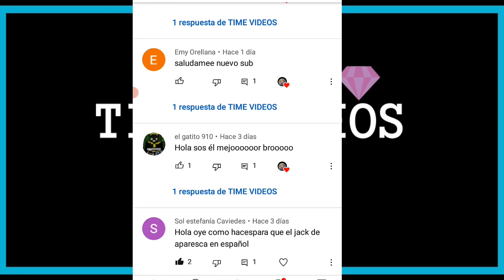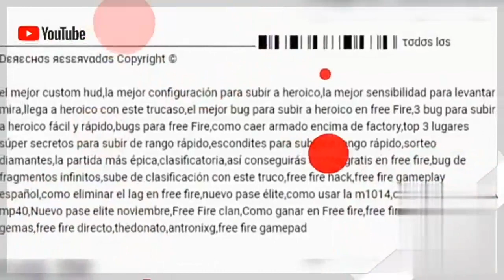😱EL MEJOR MOD MENU EN ESPAÑOL 2021 / AMONG US MOD MENU ULTIMA VERCION / AMONG US MOD MENU ANTI BAN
HOLA GENTE DE YOUTUBE HOY LES TRAIGO EL MEJOR MOD MENU PARA AMONG US  🔥

/OTROS VÍDEOS/

________________⚠️IGNORAR_______________